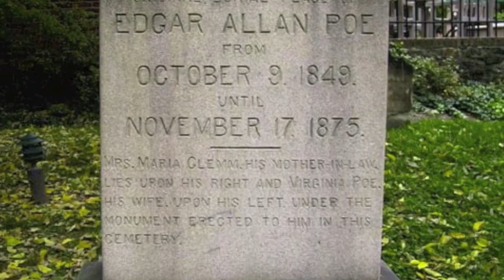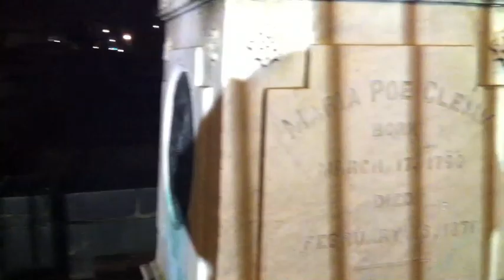Waiting for the Poe Toaster, 2011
People wait at Westminster Hall and Burying Ground for the Poe Toaster to visit the grave of Edgar Allan Poe. Features Jeff Jerome, curator of the Poe House and Museum, as well as celebrants. For the full story